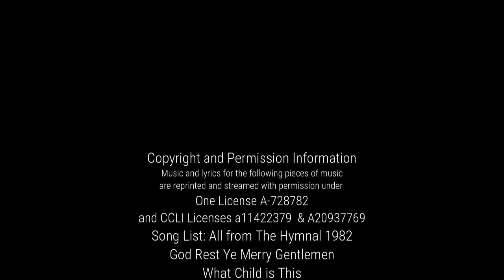Christmas Eve -24 December 2022